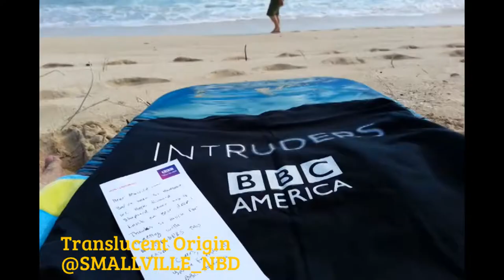UNBOXING: Intruders "Twitter Gift" From BBC America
Intruders (2014– )
TV Series  -  45 min  -  Mystery | Thriller

A TV series centered around a secret society devoted to chasing immortality by seeking refuge in the bodies of others.

 James Frain  ...
 Richard Shepherd (8 episodes, 2014)
Millie Bobby Brown  Millie Bobby Brown  ...
 Madison O'Donnell (8 episodes, 2014)
Tory Kittles  Tory Kittles  ...
 Gary Fischer (8 episodes, 2014)
Mira Sorvino  Mira Sorvino  ...
 Amy Whelan (8 episodes, 2014)
John Simm  John Simm  ...
 Jack Whalen / ... (8 episodes, 2014)
Sonya Salomaa  Sonya Salomaa  ...
 Allison O'Donnell / ... (8 episodes, 2014)
Daryl Shuttleworth  Daryl Shuttleworth  ...
 Detective Ron Blanchard (5 episodes, 2014)
Andrew Airlie  Andrew Airlie  ...
 Todd Crane (4 episodes, 2014)
Karin Konoval  Karin Konoval  ...
 Bobbi Zimmerman (3 episodes, 2014)
Tom Butler  Tom Butler  ...
 Brad Zimmerman (3 episodes, 2014)
Toby Hargrave  Toby Hargrave  ...
 Tim Truth (3 episodes, 2014)
Mathias Retamal  Mathias Retamal  ...
 Juvenal (3 episodes, 2014)
Trieu Tran  Trieu Tran  ...
 Bix / ... (2 episodes, 2014)
Robert Forster  Robert Forster  ...
 Frank Shepherd (2 episodes, 2014)
Peter Bryant  Peter Bryant  ...
 George Brackett (2 episodes, 2014)
Tasya Teles  Tasya Teles  ...
 Daniella (2 episodes, 2014)
Alex Diakun  Alex Diakun  ...
 Marcus Fox (2 episodes, 2014)
Rukiya Bernard  Rukiya Bernard  ...
 Karen (2 episodes, 2014)
Alessandro Juliani  Alessandro Juliani  ...
 Evan Shepherd (2 episodes, 2014)
Shanae Tomasevich  Shanae Tomasevich  ...
 Paige Crane (2 episodes, 2014)